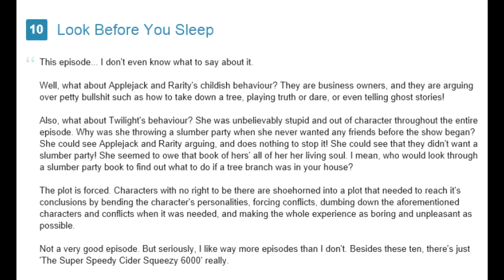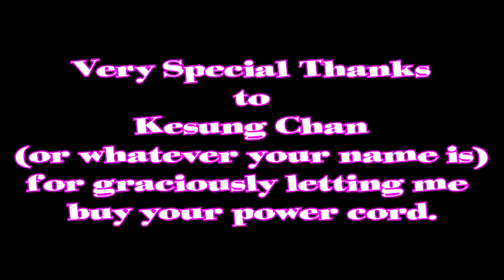Sugarcube Critic - "Look Before You Sleep"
Yep, this finally exists.